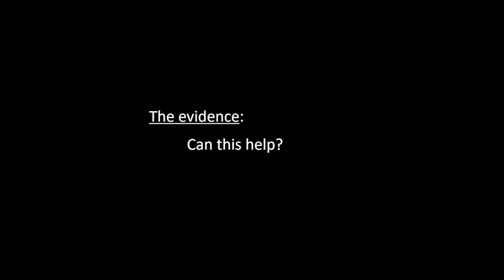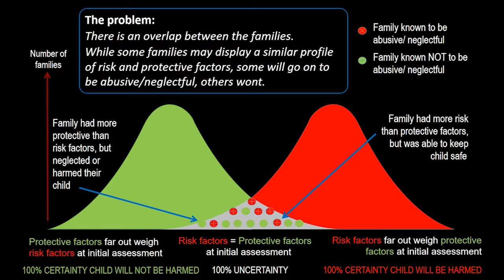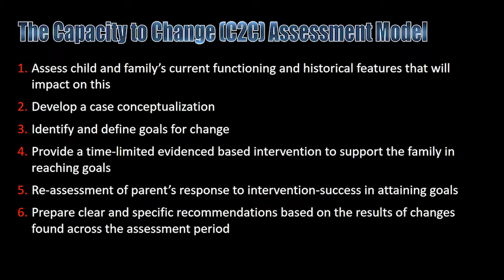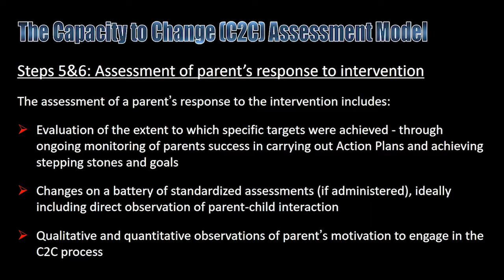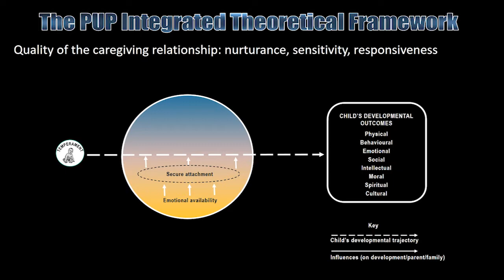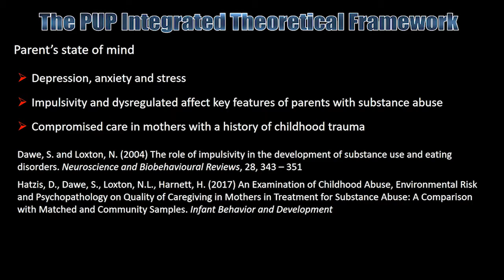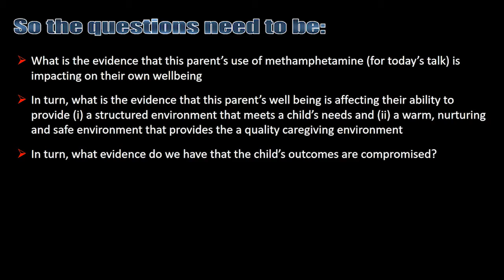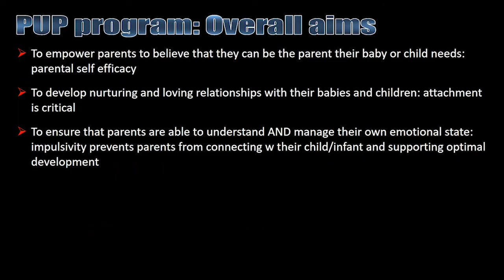How and when does parental use of methamphetamine impact on parenting capacity by Sharon Dawe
How and when does parental use of methamphetamine impact on parenting capacity presented by Professor Sharon Dawe, Professor in Clinical Psychology, Griffith University.